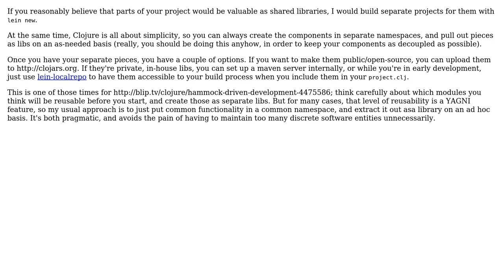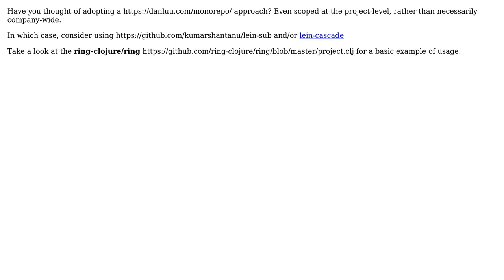Software Engineering: Setting up Clojure Project And Sub Projects (2 Solutions!!)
Software Engineering: Setting up Clojure Project And Sub Projects

With thanks & praise to God, and with thanks to the many people who have made this project possible! | Content (except music & images) licensed under CC BY-SA | Music | Images & others | With thanks to user octopusgrabbus user Jason Lewis user codeasone and the Stack Exchange Network Trademarks are property of their respective owners. You are responsible for your own actions.